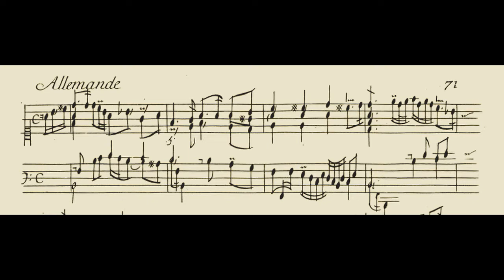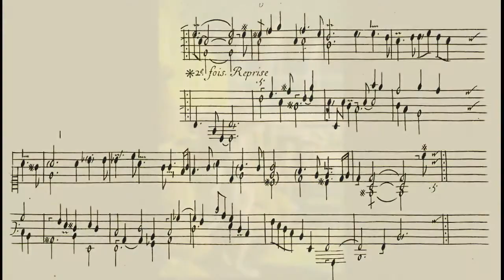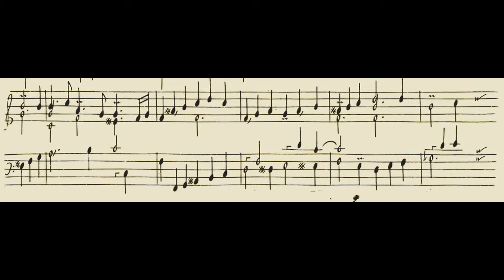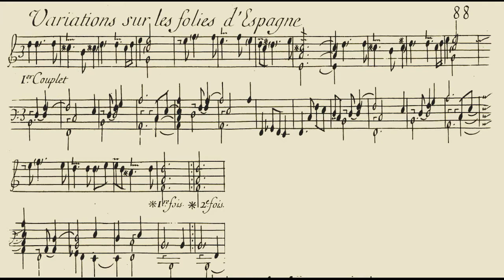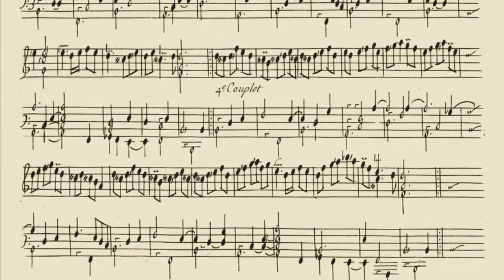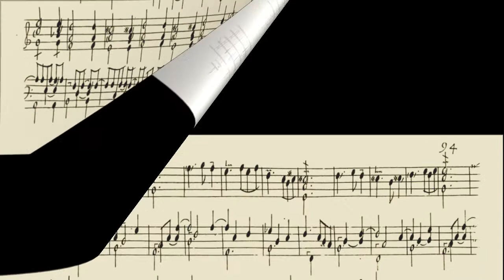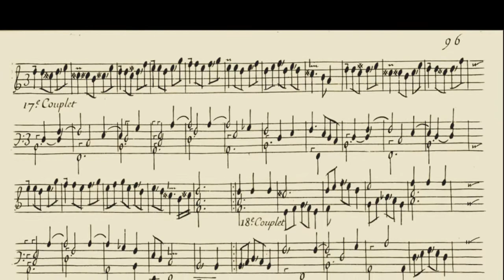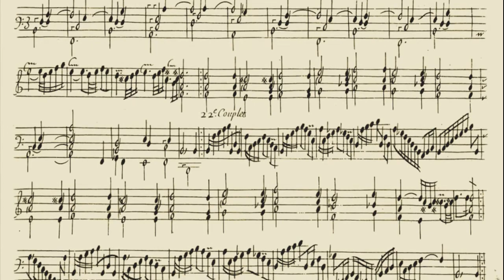Jean-Henri D'Anglebert: Pièces de Clavecin, Suite III excerpts (1689)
To skip to a different movement click on the time stamp below:

   0:03   Allemande
   2:47   Courante
   4:10   Ouverture de Proserpine
   8:26   Variations sur les folies d'Espagne

D'Anglebert's career spanned a significant portion of Louis XIV's reign.  Although this well-regarded master of keyboard instruments was well known to the Parisian music scene and well received in the royal circles, he is not known to have been a court composer at Versailles.  Nevertheless, many of the works in the Pièces de clavecin were harpsichord solos adapted from the musical master of Versailles Jean-Baptiste Lully. In contrast to the weightiness and grandiosity of Lully's compositions, D'Anglebert projects a more delicate and soft approach to the same tunes.

The MIDI file from which I assembled this tiny subset of much larger collection was downloaded from the website kunstderfuge.com. The original MIDI was created by Steve Wiberg.  I changed some of the tempi, but kept all the ornaments. I used a modified harpsichord setting in MusicStudio2 (iPhone app).

Below are brief descriptions of the visual aids included in the video (in order of appearance):

1. Manuscript copy of the Suite III from Pièces de clavecin, 1689
2. Harpsichord at Versailles, Hans Ruckers (Anvers) & Claude Audrin II, c1680
3. Le grand cabinet de Madame Victoire, Versailles
4. Apollo Fountain, Versailles grounds
5. Puti Fountain, Versailles
6. Golden statues, Versailles
7. Entrance to the palace theater, Versailles
8. The King governs by himself, Charles Le Brun, 1661
9. Halls of Mirrors, Versailles
10. Triumph of Love, Jean Berain, c1690
11. Halls of Mirrors, Versailles